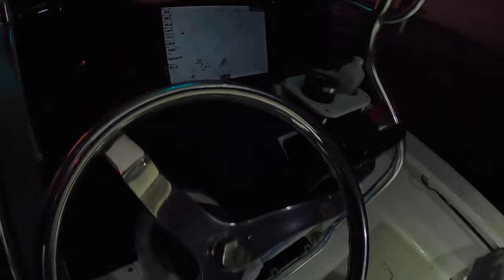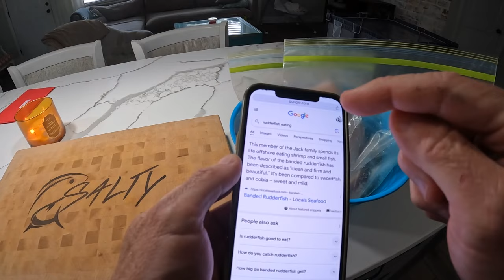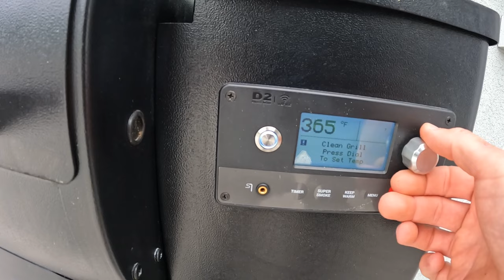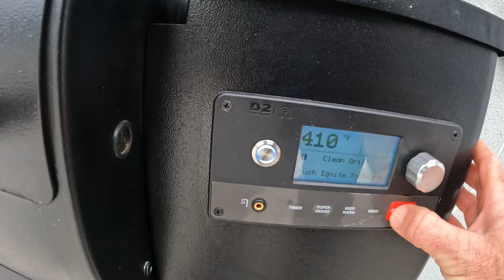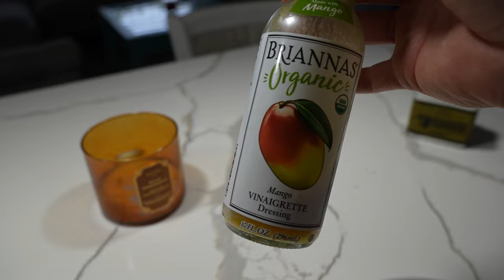Fishing Anna Maria Island, FL - Catch Clean Cook - (Fishing With Salty)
In This episode we caught a Fish that was a total Surprise! We Catch different types of fish, we took some home to Clean and I decided to Cook some on the grill and we even ate some fresh fish sashimi!

The red grouper has a body with a standard length which is 2.6 to 3 times as long as it is deep. The preopercle is subangular with the serrations at its angle being slightly enlarged and the upper edge of the gill cover is straight.[3] The gill cover has three flat spines with the central spine being the longest.[4] The dorsal fin contains 11 spines and 16-17 soft rays while the anal fin has 3 spines and 8 soft rays.[2] The pectoral fins are longer than the pelvic fins and the caudal fin is truncate. The[4] They are dark reddish brown on the upper part of the head and body, shading to paler pink on the underparts, they are marked with lighter spots and blotches across their body and there are darker margins to the fins.[5] This species has a maximum published total length of 125 centimetres (49 in), although they a more commonly found at lengths around 50 centimetres (20 in), and a maximum published weight of 23 kilograms (51 lb).

Banded rudderfish are bluish, greenish or brown in colour when adult and do not have any dark vertical bars. The second dorsal fin is around twice the length of the anal fin. The dark lobes of the caudal fin have white tips. The juveniles have six transverse dark bars along their flanks and a dark stripe which runs from the eye to the first dorsal fin.[3] The dorsal fin is dark but there is an indistinct white margin on the second dorsal fin while the lobe and margin of the anal fin are white. It frequently has an amber stripe which runs from the snout along the flank and there is often another dark strip running from the eye to in front of the first dorsal fin. It has an elongated, fusiform, compressed body with a long, pointed snout. This species can attain a length of 78 centimetres (31 in) and a weight of 5.2 kilograms (11 lb).